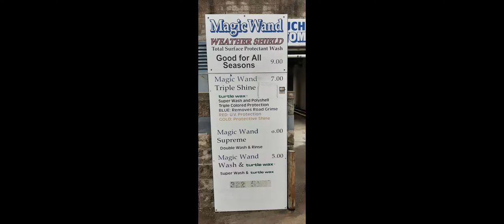VINTAGE Magic Wand neXus at Magic Wand Car Wash in Belton, Missouri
This Magic Wand neXus is located at 111 S Mullen Road in Belton, Missouri. This is the first time I have ever come across a Magic Wand system and it was really cool to be able to film something other than a Ryko or PDQ system for once!

This is an older system, but is still kept up and running! With some TLC, I think this could be a pretty good wash. The tri-foam needs some work, there was an empty pass, and the signage needs new bulbs, but everything else seemed to work fine! Pre-soak was fine, high pressure rinsing was powerful, and spot-free rinse seemed adequate. I'm curious how the other wash bay compares to this one, maybe one of you can go review it!

Magic Wand Car Wash
111 S Mullen Rd
Belton, MO 64012